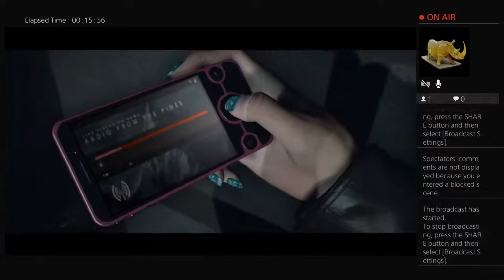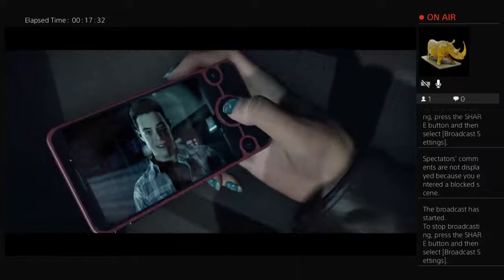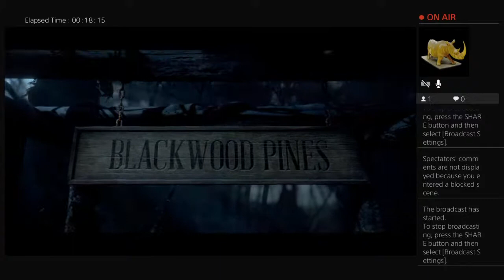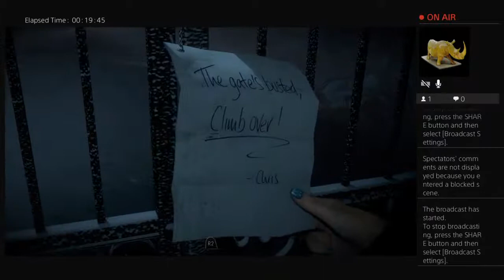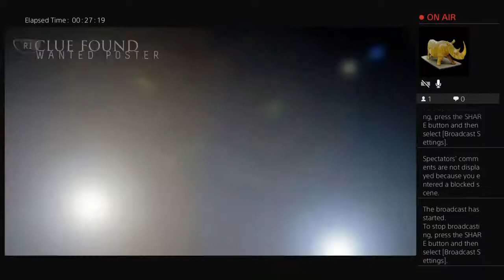Until dawn evan c